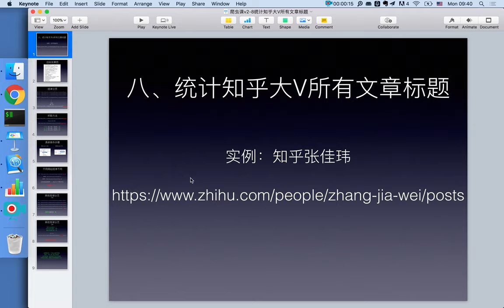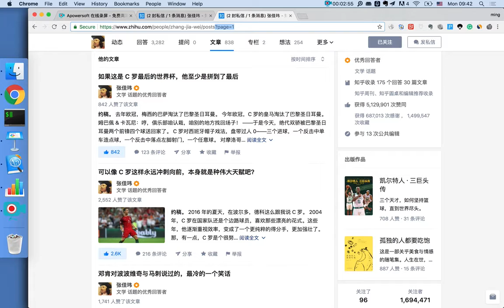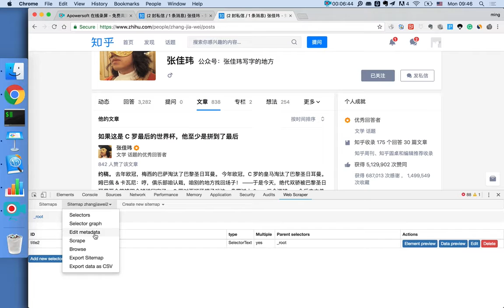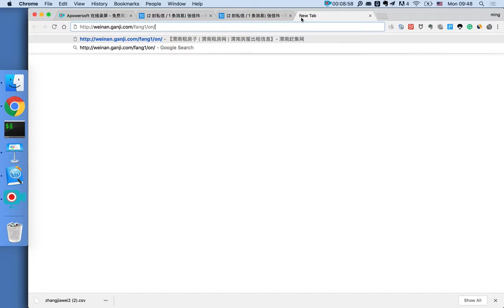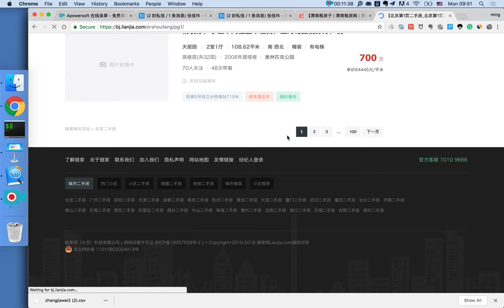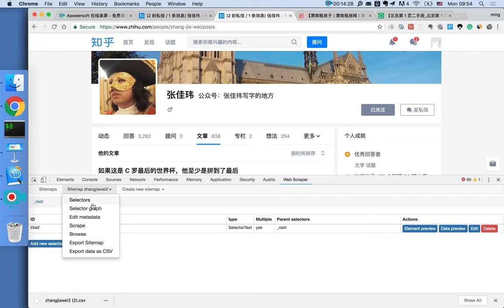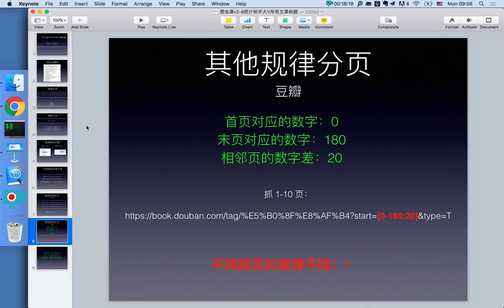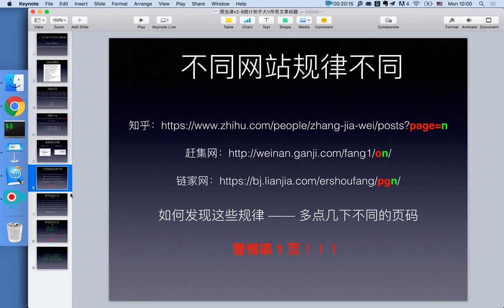21堂信息掘金课，零基础小白也能用数据开挂-08、自动翻页，躺着也能获得数据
21堂信息掘金课，零基础小白也能用数据开挂 08、自动翻页，躺着也能获得数据